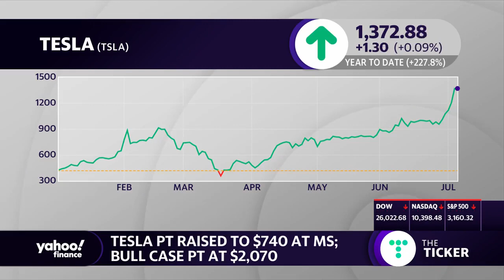Tesla stock bull case price target raised to $2,070 by Morgan Stanley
Yahoo Finance's Emily McCormick breaks down the latest on Tesla stock.